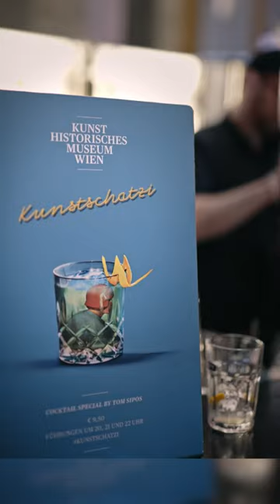Club Atmosphere at the Art History Museum in Vienna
Check out the Kunstschatzi Events at the Art History Museum in Vienna